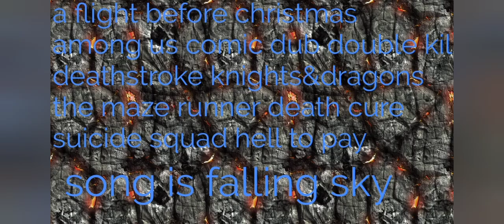deafets of my favorite pure evil villains pt IV(2 years annivsary)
VILLAIN QUOTES

Are you a gamblin' man, Sandy?" - Oogie Boogie

"Oh, I'm leaving. But first, a toast to Emily, always the bridesmaid, never the bride. Tell me, my dear; can a heart still break once it stopped beating? Hmm?" -Lord Barkis Bittern

“pathetic didn’t know how to take care of your pesky rivals series you are nothing and alone time to finish of the rivals once and for all no one can stop us now”.-red leader

“What's up Rhode Island!! Look at what you've done here. Fabulous work. Your Gift of Dreams bringing nightmares to life. Bravo, Jacob. Bravo. "Kuh-Kuh-Kuh" Uh --- No. None of that. Come again? Enunciate, darling. Try using your words. I kid. I kid! Just a tentacle? Not attached to anything? Now that's an outside the box nightmare, even for me. You and I are about to unleash your nightmares on the world!” -The Grand Guignol

“awww how cute too bad i don’t have a heart“.-red/impostor

“it’s game over now banana peel blue and red have gone off into the empty depths of space and pink’s unconscious body found dead on the cold floor now all I neeed to do is KILL YOU!”.-black/impostor

“I am finaly free ha ha ha look where I am now hmm I believe this this dirt ball is called the earth I am not sensing eny powerful being here I guess I will have no trouble conquering this planet time to stretch the orus of a bit after all it has been 500 years!”.-venom

“Listen up, men. For years, we've been forced to hunt and scavenge for our next meal. Well, no more, thanks to our new lucky charm, I have had a idea that will change our lives. We're going to Santa's Fell. And we're going to feast on his flying reindeer. And by eating our enemies, their strength will become ours. You, will be Santa's Flying Wolves.” -Black Wolf

“lets go we have a job to do there is still surviviors“.-green/impostor

"The world needs changes Slade as an assassin like you, playing hero EH! we are the future slade and that's it." – Jackal

Oh, Thomas. You should've run.” -Assistant Director Janson

“Her hero. How noble. Oh, wait. You didn't stop JFK from getting assassinated, or make sure Hitler stayed in art school. You saved your mommy. You missed her. And in a supreme act of selfishness, shattered history like a rank amateur, turned the world into a living hell moments away from destruction, and I'm the villain?” -Professor Zoom